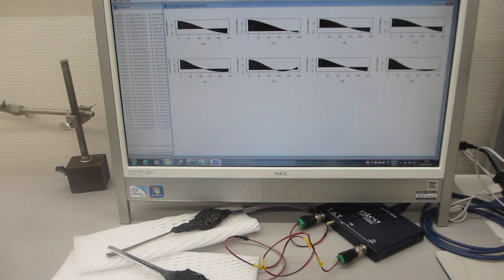超音波テスターＮＡ（オシロスコープ100MHzタイプ）の超音波発振機能を利用した実験（超音波システム研究所）